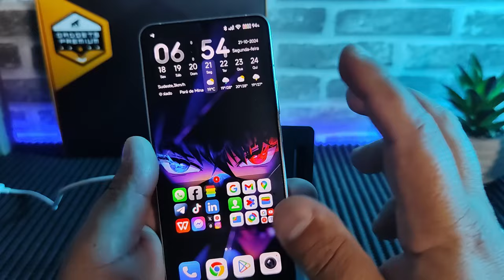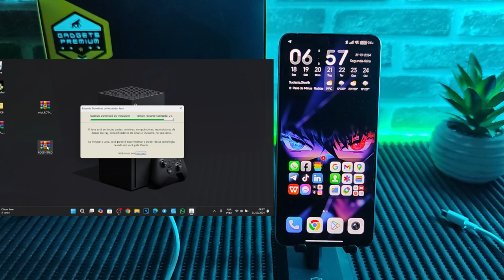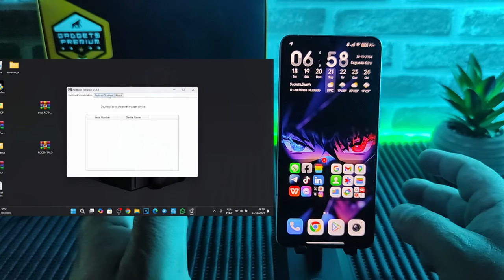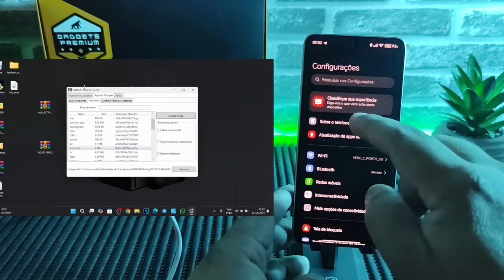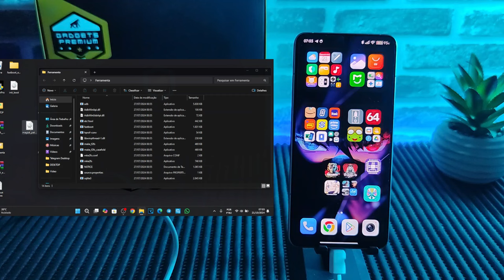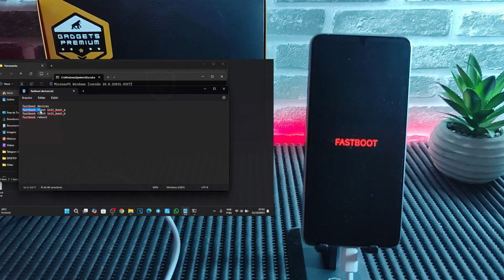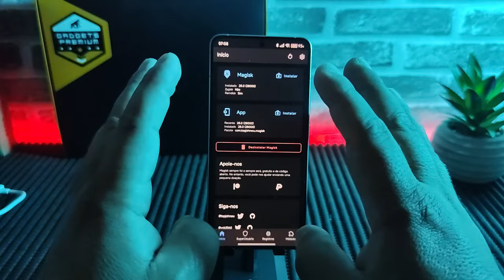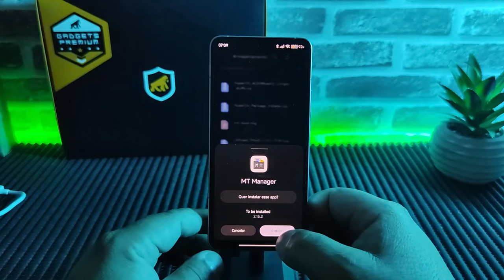ROOT NO XIAOMI 14T PRO 1º DO BRASIL E DO YOUTUBE